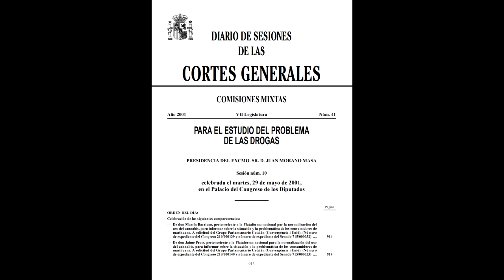Congreso de los diputados Comisión Mixta: Para el estudio del problema de las drogas, Sesión num.10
ORDEN DEL DÍA:
00:00:00 - Introducción
Celebración de las siguientes comparecencias:
00:01:56 - De don Jaime Prats, perteneciente a la Plataforma nacional para la
normalización del uso del cannabis, para informar sobre la situación
y la problemática de los consumidores de marihuana. A solicitud del
Grupo Parlamentario Catalán (Convergència i Unió). (Número de
expediente del Congreso 219/000140 y número de expediente del Senado
715/000033)
00:07:28 - Del doctor Joan Ramón Laporte.
00:17:41 - De don Martín Barriuso, perteneciente a la Plataforma nacional por
la normalización del uso del cannabis, para informar sobre la
situación y la problemática de los consumidores de marihuana. A
solicitud del Grupo Parlamentario Catalán (Convergència i Unió).
(Número de expediente del Congreso 219/000139 y número de expediente
del Senado 715/000032)

Intervenciones de los grupos parlamentarios:
00:42:44 - CiU: María Zoila Riera i Ben (Diputada por Girona)
00:53:29 - IU: María Luisa Castro Fonseca (Diputada por Madrid)
01:00:11 - EAJ-PNV: INMACULADA LOROÑO ORMAECHEA (Senadora por Vizcaya)
01:05:19 - PSOE: Carmen Romero López (Diputada por Cádiz)
01:12:43 - PP: María Enriqueta Seller Roca de Togores(Diputada por Alicante)

01:20:59 - Respuestas de J. Prats, J.R. Laporte, M.Barriuso
Acta: